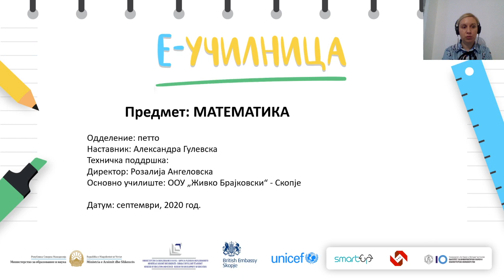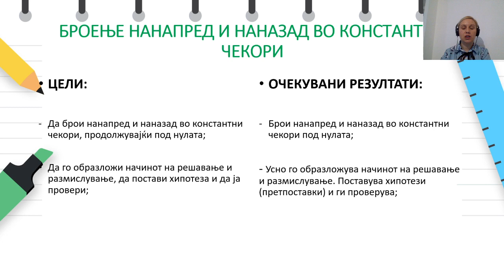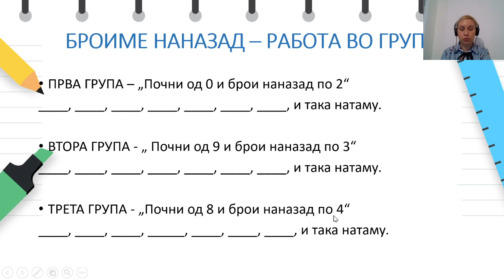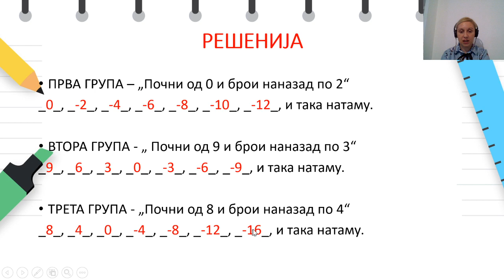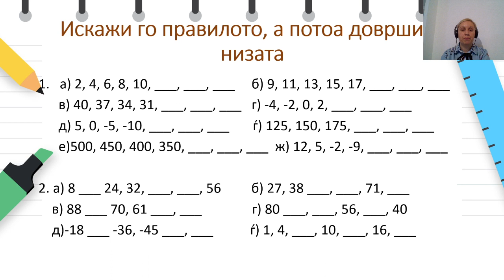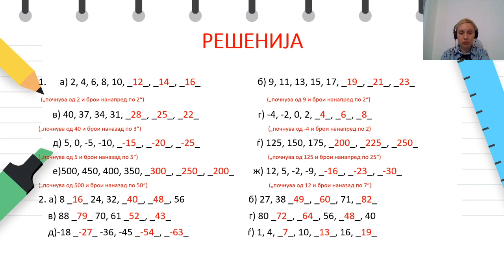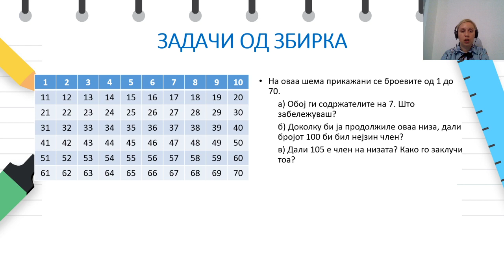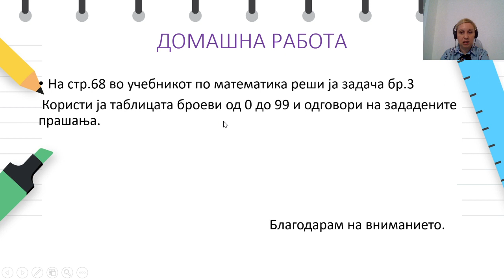V одделение - Mатематика - Броење нанапред и наназад во константни чекори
V одделение - математика - Броење нанапред и наназад во константни чекори